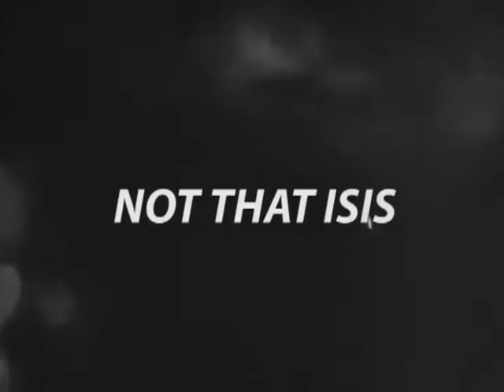LALIĆ -"PORTAL" OUT DECEMBER 16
THIRD LALIĆ LP PORTAL

01 Zenith
02 Not Cool
03 Hex Loo
04 Mesec
05 Not That Isis
06 My Idoru (When It's Over)
07 Fuck Love
08 Bad Bliss

produced by Lalić
recorded by Stu Mackenzie
mastered by Jimmy Chang
video by Louis Roach